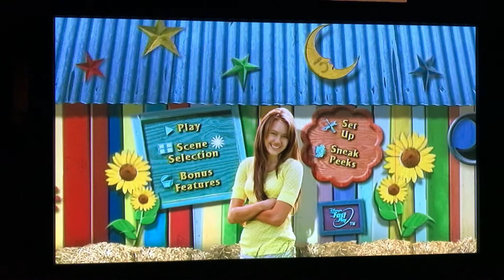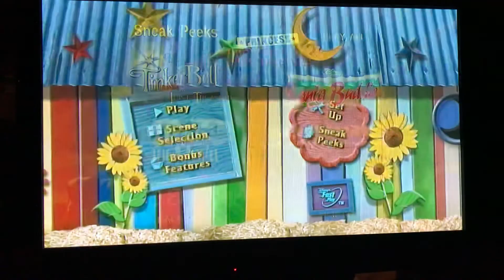Hannah Montana: The Movie (2009) - DVD Menu Walkthrough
Taken from Hannah Montana: The Movie (2009) DVD